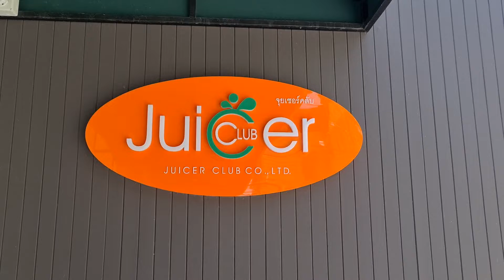เปิดตัวอุปกรณ์เสริมสำหรับทำไอศกรีมผลไม้ (sorbet) เครื่องสกัดเย็นน้ำผลไม้ Hurom รุ่น H200 ใหม่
เปิดตัวอุปกรณ์เสริมสำหรับทำไอศกรีมผลไม้ เครื่องสกัดเย็นแยกกาก Hurom รุ่น H200 ใหม่ล่าสุด  ที่นี่ที่เดียว Juicer Club